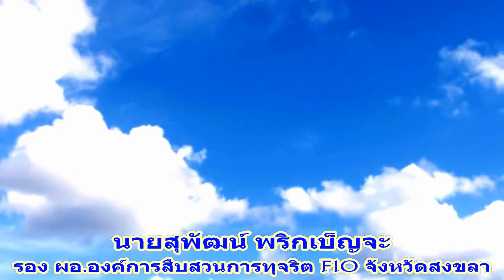ข่าวจากองค์การทุจริต FIO กับ ดร.สุขอนันต์ วังสุนทรกับโครงการวัดยิ้ม